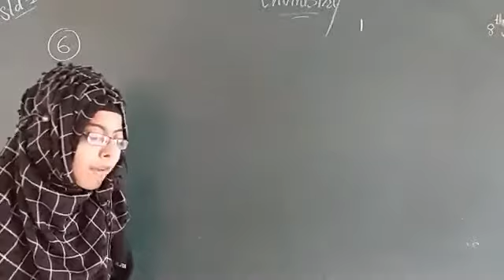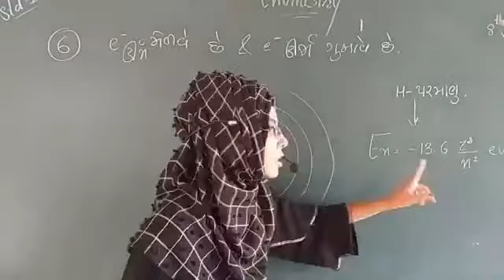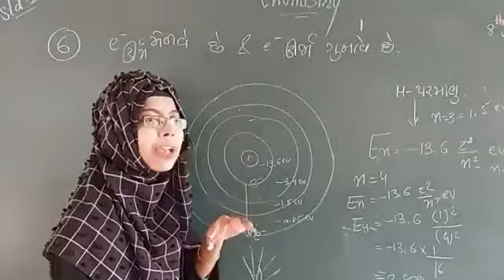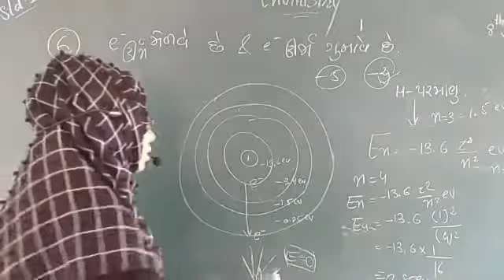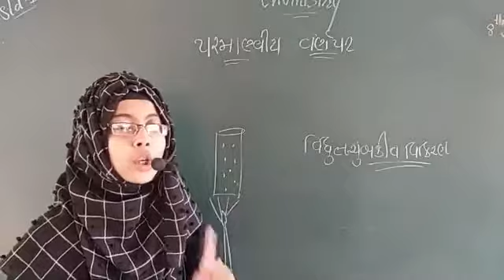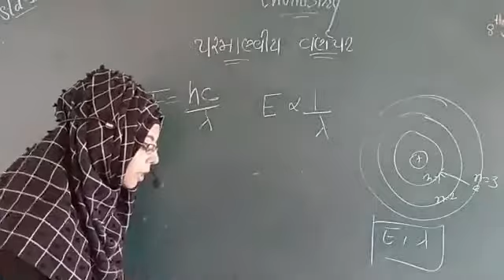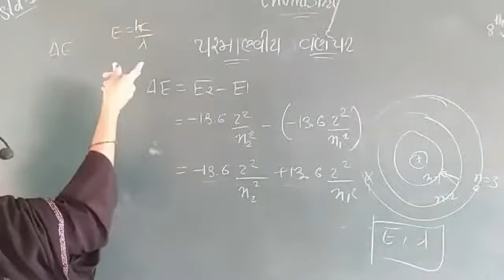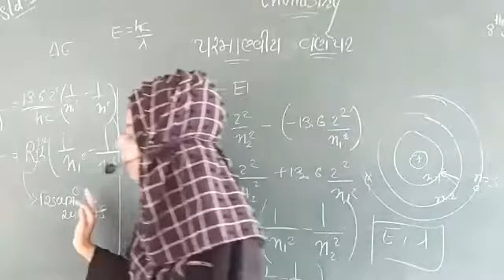STD-11 | CHEMISTRY | CH-2 | PART-11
A LECTURE BY : BHARUCHI MUNEJA